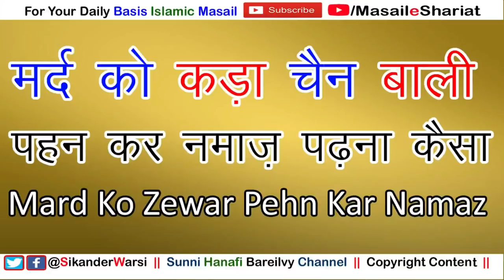Mard Ko Zewar Pehn Kar Namaz | Hath Me Kada | Gale Me Chain | Kan Me Baali Pehn Kar Namaz Hogi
(NEWS & Update) 📰 📅⏰
Aane Wali Videos & Live Timing Dekhen

mard ko kan me bunda pehn kar namaz
mard ko zewar pehn kar namaz padhna kaisa
kya gale me chain pehn kar namaz hogi
kya hath me kada pehn kar adami ki namaz hogi
adami ko zevar pehn kar namaz padhna kaisa
sikander warsi about namaz
kya chain gale me dal kar namaz hogi
namaz makruh e tehrimi kab hoti hai
mard ko kada chain bali bunda loket pehn kar namaz padhna kaisa
मर्द को कड़ा चैन कान में बाली पहन कर नमाज़ पढ़ना कैसा
मर्द को ज़ेवर पहन कर नमाज़ पढ़ना कैसा
मर्द को ज़ेवर पहनना हराम है
गले में  चैन पहन कर नमाज़ मकरूह तहरीमी है